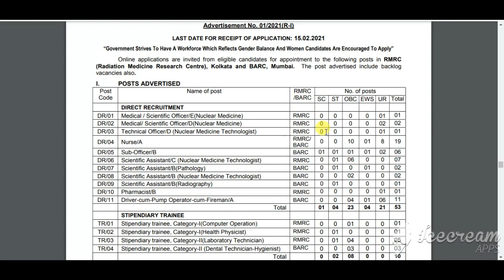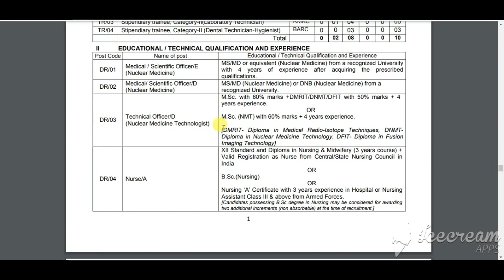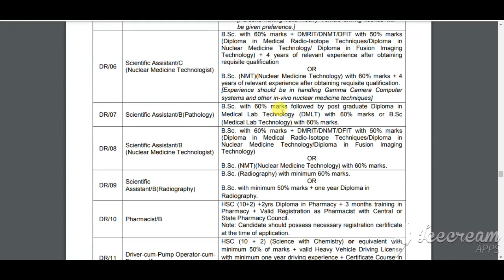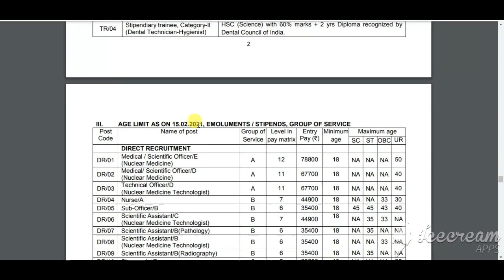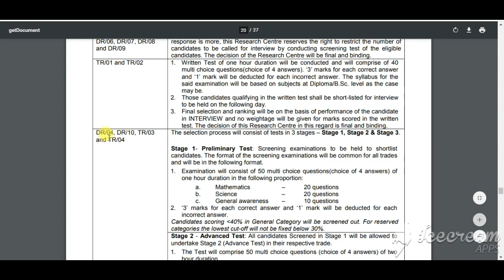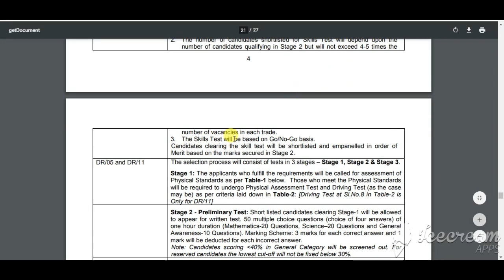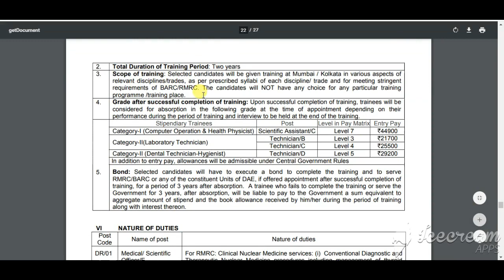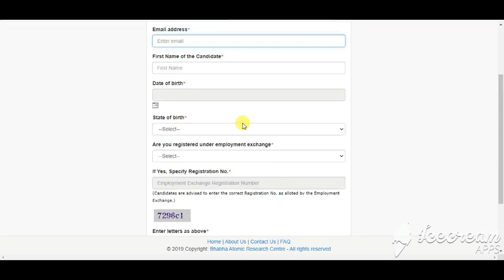BARC Recruitment 2021 | BARC Vacancy 2021 | BARC Nurse, Driver, Stipendiary Trainee bharti 2021